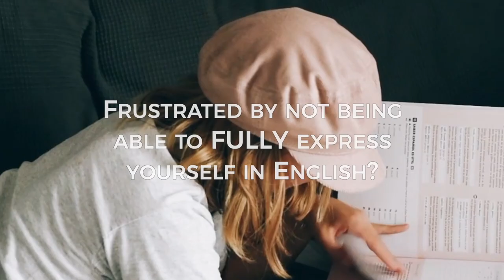Learn English Online at Your Own Pace